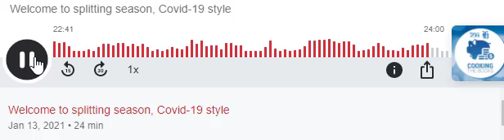Manage your Finances during a Divorce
Breaking up is hard to do, and it turns out a global pandemic makes it even harder.

January is already known as "splitting season" in the lawyer world, because after the financial stress of Christmas, being cooped up with the family 24/7, trying and sometimes failing to have a good time, some of us simply decide that we've had enough.

Now look at that list of stressors. Financial problems. Being stuck at home unable to escape each other. Juggling the needs of extended family.

Oh dear, it looks like Covid-19 and its regular lockdowns created Christmas-level stress throughout all of 2020, doesn't it?

Divorce is well-known as a wealth destroyer, but it's even worse when one partner has simply left the finances to the other person, and then has to fly blind when it comes to the split.

From our experience, about 80 percent of our female clients have no idea what the shared marital assets are.

There's plenty of research floating around that gives us a reason for this. Several different studies have found women see it as a sign of trust, and good for the relationship, to hand over the finances to the man in their lives.
The problem is that this can backfire terribly.

The other person can feel like they're handling one of the hardest aspects of life all on their own, and that they're being saddled with the entire burden.

Trust is a good thing in a relationship. Blind faith is not. Abdicating responsibility is even worse.

To help stop a relationship from ever getting to the splitting stage, each partner should at least be staying on top of the decisions being made, where money is going, and what future goals they want to work towards together.

Starting the money conversation can be difficult at first, especially if it has been rarely discussed before.

But one good technique can be to take the pressure off by taking it out of the here and now.

Ask your partner what they would do if they won Lotto. Whether their answer is pay off the house, go travelling, or quit their job, you've just been allowed to see what their financial life goals look like.

Now it's time to ask yourselves – could you change your finances to get there together, without bothering to wait for Lotto?

Starting at the end goal, and working backwards, gives you a way to start all sorts of important money conversations.

After that, try to make it part of the family routine to regularly go over the finances together, and check that you're both happy with how things are going.

With any luck, that will stop the need for a divorce coach at all.

And if it does still go sideways, at least now you know the lay of the financial landscape.